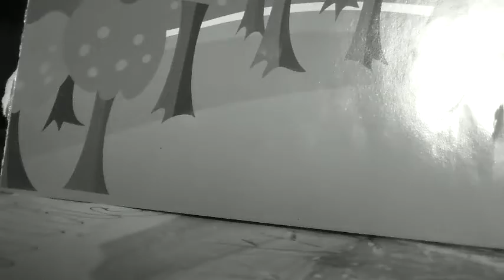lps b-b-b-b-b-BRAKE UP